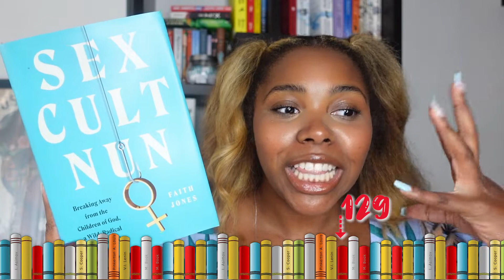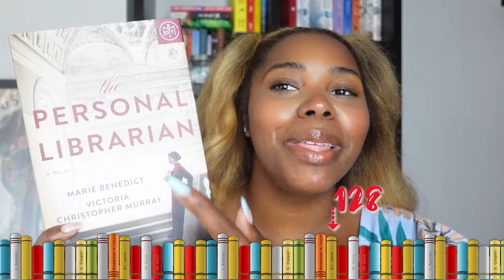Bookends #6 | Did I Actually Do It 👀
Have I done it? Have I finally achieved a decreased TBR?? Let's find out.

📚 Storygraph: robinreads_
📸 Bookstagram: @robbie.reads